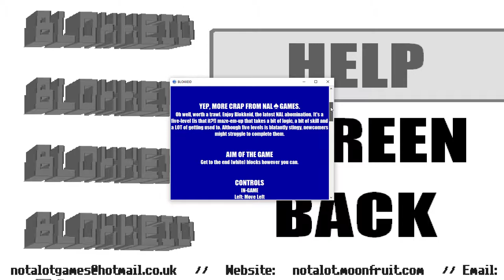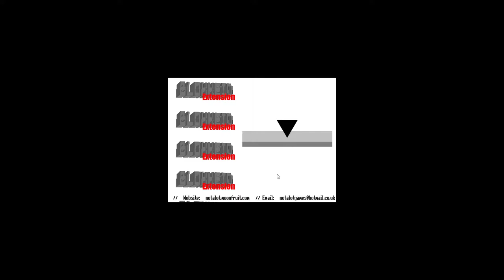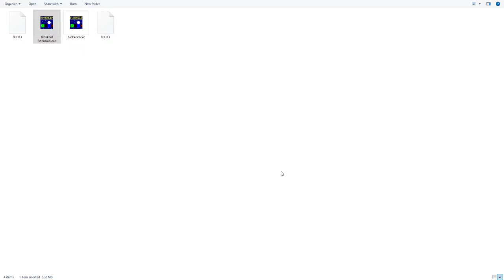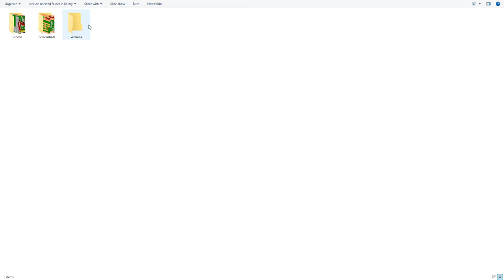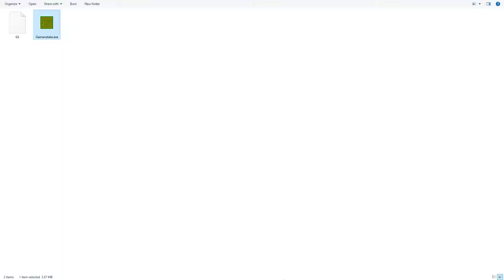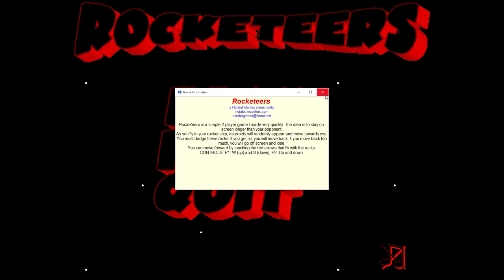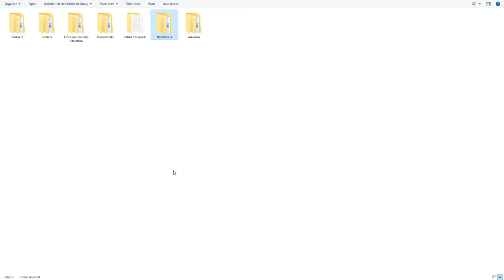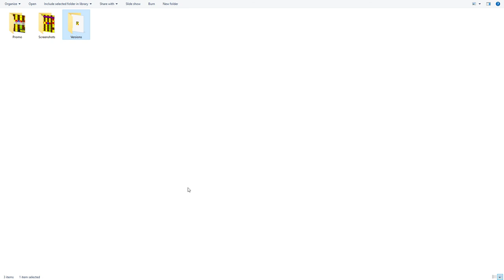NAL is Dead [3] Year 2006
NAL is Dead is a compilation of games by NAL, ranging from 2003 to 2015, when he abandoned NALGames and joined Chequered Ink.

Seeing a game developer's progression this well documented is fascinating. I recommend you buy the package because it also comes with a pdf file discussing most of the games along with other miscellaneous goodies.

In this video, I play everything NAL released in 2006. You may have noticed that I didn't play the game Rabbit Escapade. That's because that game is lost to the world and only screenshots remain.

If it seems like I'm going through the games in a random order, it's because I'm following the 'release order' specified by a file in the package.

Blokkeid: Midified REM started to drive me crazy as I was playing this. I would have removed it using YouTube's music removal tool (it also brought up a copyright claim) but YouTube didn't give me that option.And after 9 minutes it starts to grate. Other than that, this game was pretty fun. Just don't be afraid to mute the sound. Seriously. You'll thank me later. I wish this had mid-level checkpoints though, especially with some of the later level design issues.

Blokkeid Extension: I'll be honest, I didn't give this one a fair shake because it had the same damn music. And the levels were mostly the same at the start.

Evaders: On one hand, nothing by REM. On the other hand, another multiplayer game with far too much health for the players (and very strange behavior on hitting objects). And you stop immediately. Definitely not my favorite game.

Gamanstake: This game was moderately interesting, but very slowly paced. Also, since the sprites were the same between the side-scrolling and top-down mode, sometimes I'd think I was in a different mode and make a mistake because of it. If the level design was a bit less grindy, this could have been really enjoyable.

Vakioum: Fine, but not that interesting or challenging. The display of what zone you are in at the bottom seems entirely unnecessary. It also has the issue that pretty much all of his gmaes have up to this point, that you aren't really prohibited from moving into a wall or impassible zone, it just bounces you right back, so you get weird jittering if you ever run into it.

Rocketeers: Multiplayer, but it seems like it would be really hard to lose in a multiplayer match. I could see games lasting hours.

Floccinaucinihilipilification: I actually thought this was a pretty enjoyable little game. It also didn't overstay its welcome, which was a plus. Admittedly, it could have lasted a while longer.